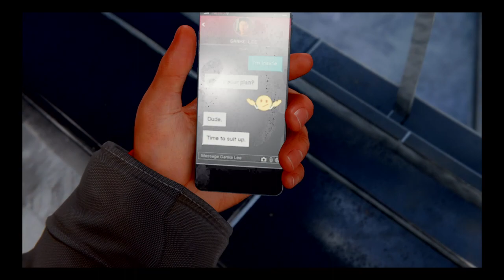Marvel's Spider-Man: Miles Morales - Part 6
Welcome to my lets play for MARVEL’s Spider-Man: Miles Morales!  Enjoy.